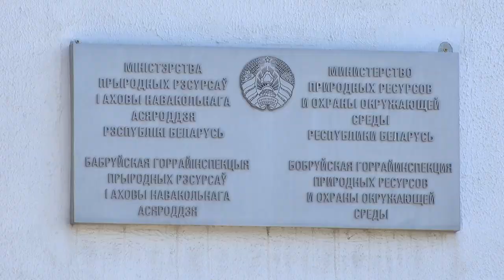Нарушил - заплати!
Горрайинспекция природных ресурсов и охраны окружающей среды провела рейды по предприятиям.